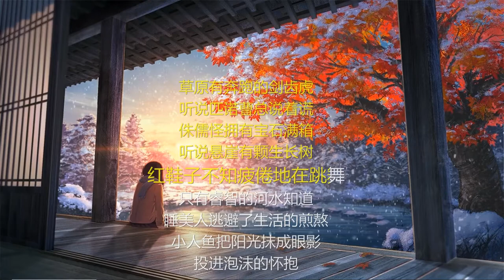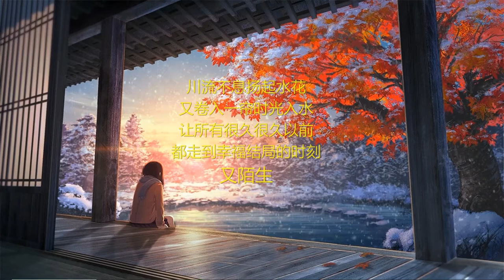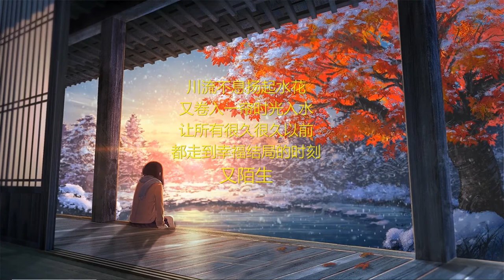童话镇-歌词伴奏